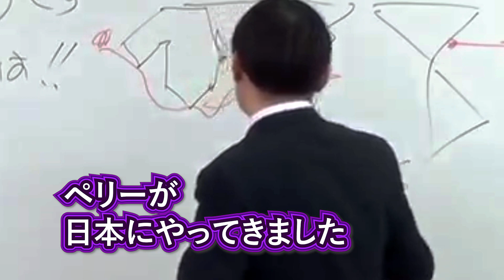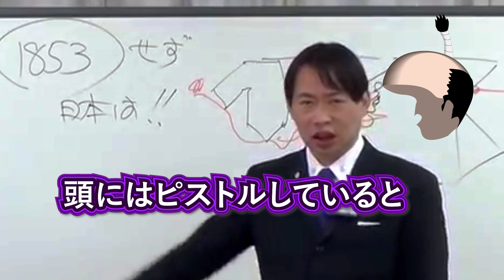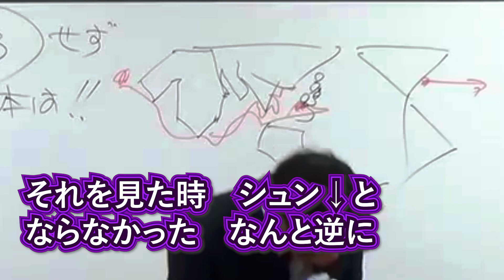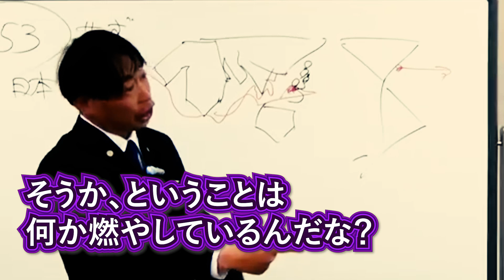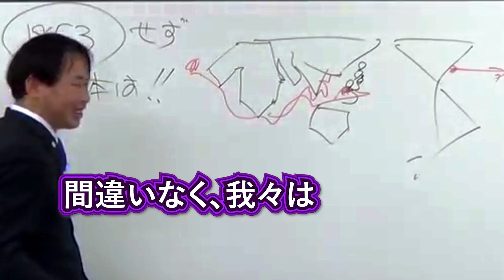危機を救ったのは日本の・・・だった！？ペリー来航 いざ降参せず ○○は！幕末サバイバル？明治維新の志 江戸時代の英語力 /日本史 歴史ミステリー 竹内睦泰 むっちゃん 切り抜き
幕末 黒船襲来！実はペリーは〇〇だった ペリー来航の真実 日本史 歴史ミステリー 竹内睦泰 むっちゃん 切り抜き

教育職員免許 高等学校(日本史・世界史・現代社会・政治経済・倫理社会・地理) 中学校社会科

1966年（昭和41年）12月17日生誕 ～ 2020年（令和2年）1月13日逝去。大阪府出身。

武内宿禰の子孫・竹内睦泰氏が語る武内宿禰 古事記の真相 欠史八代 ヤマトタケル日本武尊との秘話

縄文時代の真実 あまり知られていない生活や食事 日本史 地質学や考古学の観点からも

日本史研究の真髄！考古学と歴史学 日本史とは「モ〇」と「モ〇」の研究で、あくまで…だ！

神武天皇 古事記 日本の国民は大御宝（おおみたから）八十八夜の真実・・・ 日本史 歴史ミステリー 竹内睦泰

不思議な古代日本人の起源 〇を駆使し速かった海の民 別ルートの陸の民？大和と出雲・・・ 日本史 歴史ミステリー 竹内睦泰

消された天皇？欠史八代の真実 古代天皇家のお家騒動の落としどころ・・・日本史 歴史ミステリー 竹内睦泰